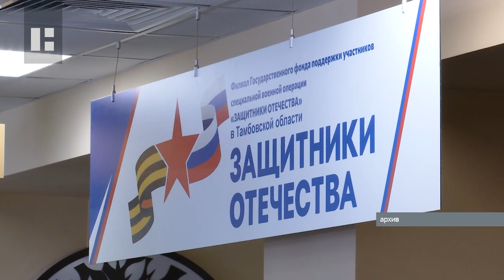Гражданские инициативы в условиях СВО обсудили в Тамбове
Гражданские инициативы в условиях СВО обсудили на заседании Общественной палаты Тамбовской области. В обсуждении вопросов принял участие Глава области Максим Егоров.